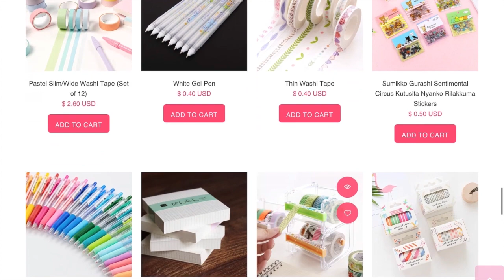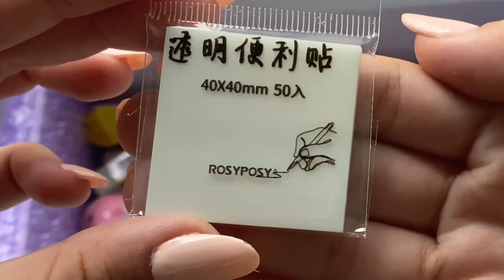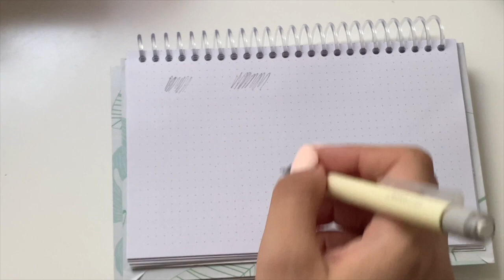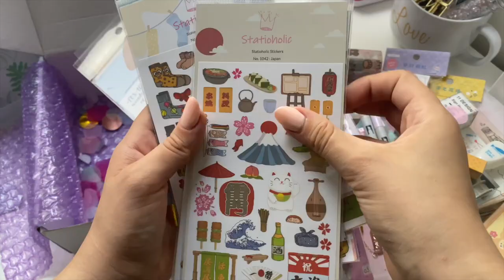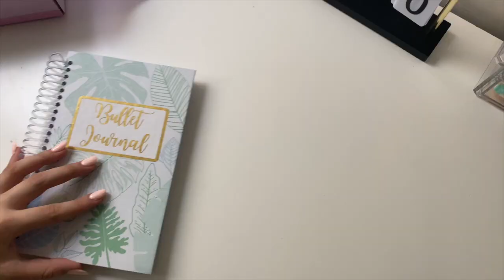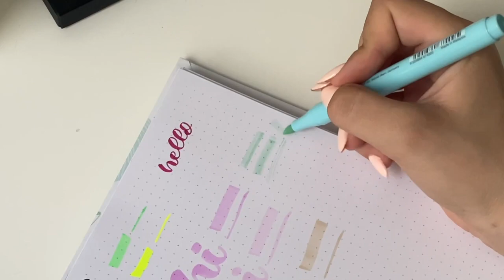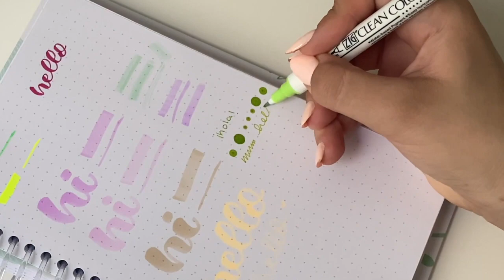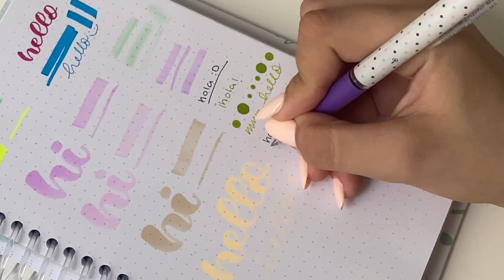Haul de REGRESO a CLASES ft. Stationery Pal (SORTEO INTERNACIONAL)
* -12% del 15 de julio al 15 de septiembre